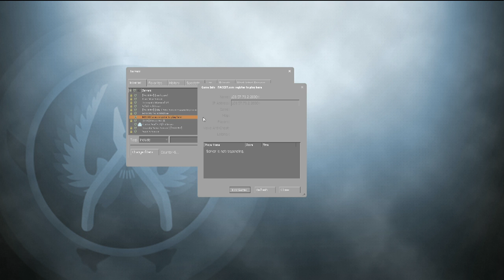Playing Arms Race | CS:GO [1]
Tim and Adam play CS:GO arms race